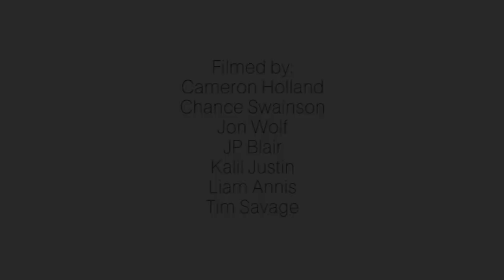tonal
Video by JP Blair

Featuring:

Wade DesArmo
Connor Champion
Nick "BuggyTalls" Ferro
Ben Tenner
Taylor Clark
Brian Reid
Brian "Dutchie" Delaney
Dana Ericson
Zeb Weisman
Spencer Hamilton